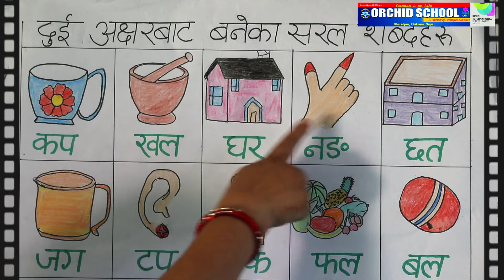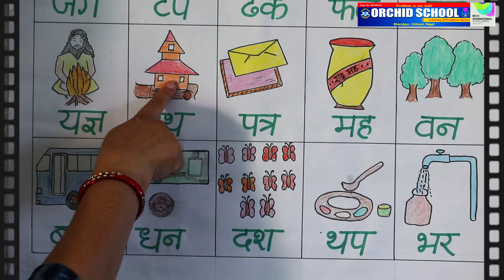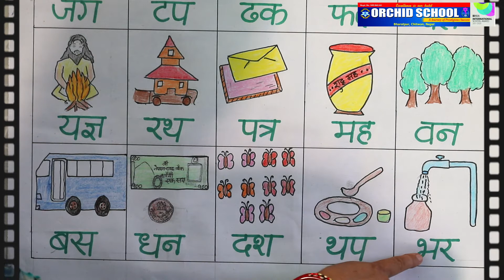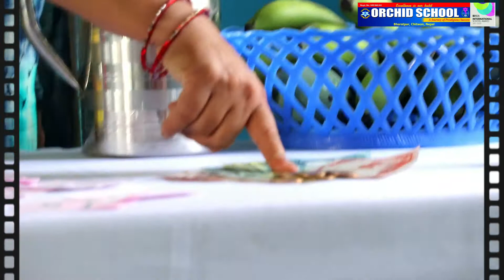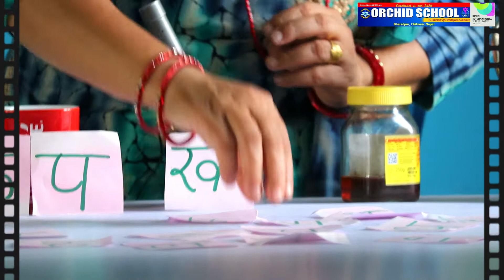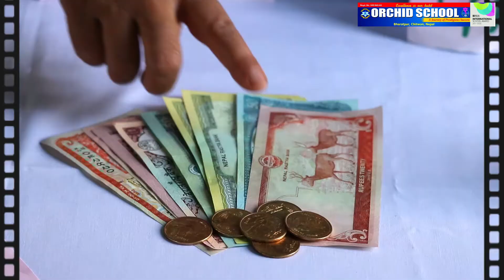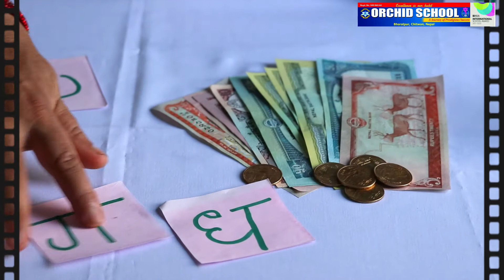Orchid school online teaching for LKG (Nepali)